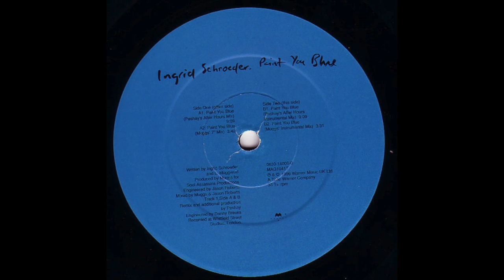Ingrid Schroeder - Paint You Blue (Peshay's After Hours Mix) [1996]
Label: Magnet – 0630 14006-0, Magnet – MAG1041T
Format: Vinyl, 12"
Country: UK
Released: 1996